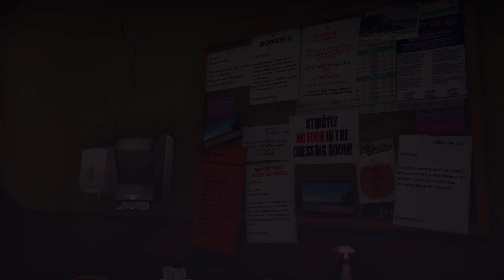GTA 5 - Natural Vision Evolved Playthrough: Episode 26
Hey guys!

I'm so excited to playthrough GTA 5 with these visual mods and look forward to showing you guys how good this game can look. Thank you for Razed for getting this mod just so damn good!

My Names Alex and always enjoyed console gaming but now onto PC thought I'd give recording a go!

Let me know if there are any games you'd like me to play.

My Fiance does some pretty fun vlogs so check them out!